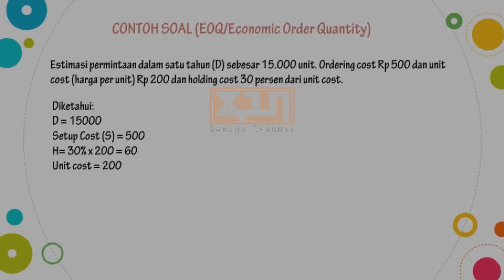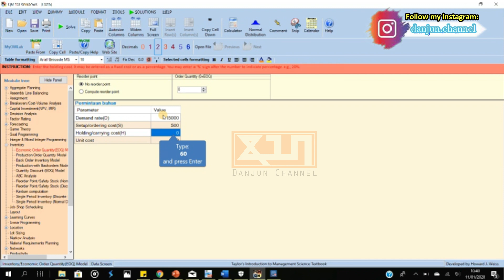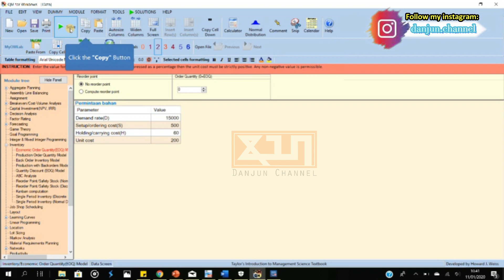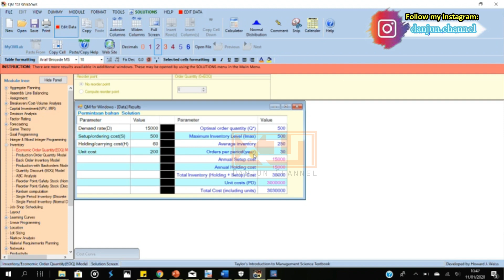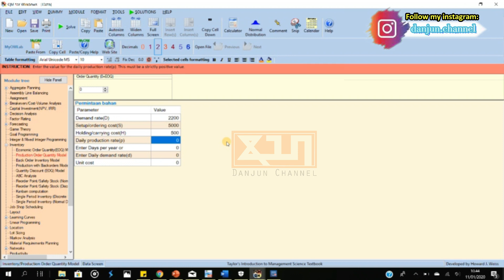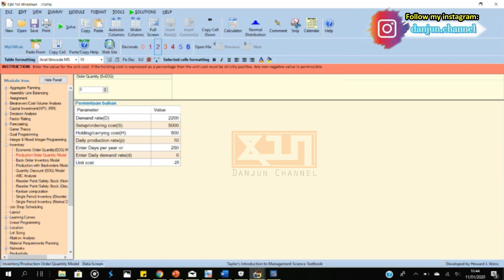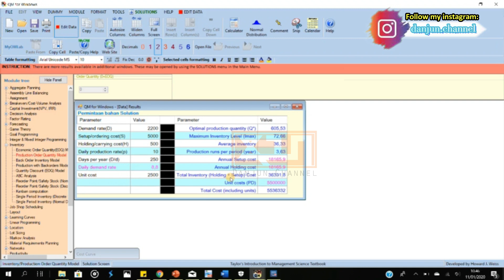Tutorial Software POM QM Ep.09 | Manajamen Persediaan (EOQ dan POQ) | Dengan Deskripsi Lengkap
Aplikasi yang digunakan:
POM-QM v5.2 For Windows

Referensi Contoh Soal:
1. Haming, Murdifin dkk.2019.Operation Research: Teknik Pengambilan Keputusan Optimal.Jakarta:Bumi Aksara
2. Firdausia, Salsabila dkk.2015.Modul Tutorial Software Manajemen Operasi Lanjutan.Bandung:Fakultas Ekonomi dan Bisnis-UNPAD

*Jika ada pertanyaan atau request video tutorial lainnya, isi di kolom komentar*